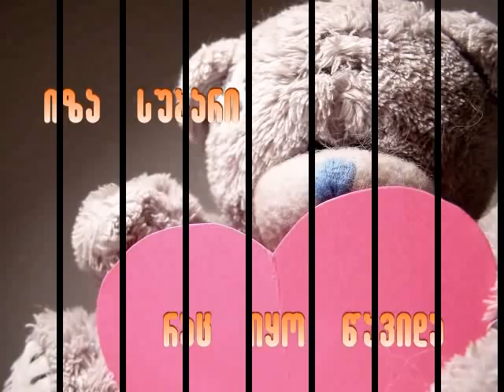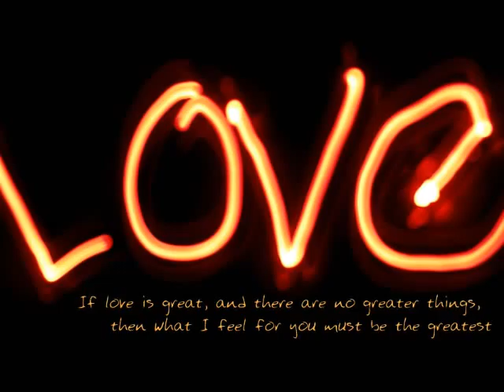Iza Subari - Rac Iyo Wavida